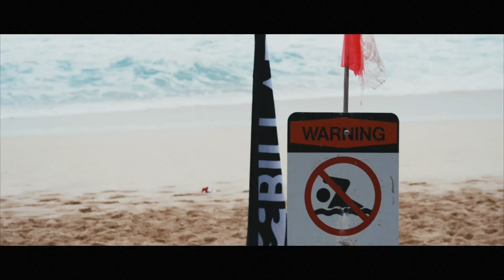2016 Billabong Pipe Masters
Day 2 of the 2016 Bilabong Pipe Masters